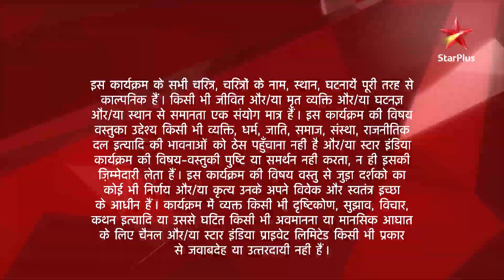Sasural Genda Phool | ससुराल गेंदा फूल | Suhana ne Ishan ko batayi kiski baat?